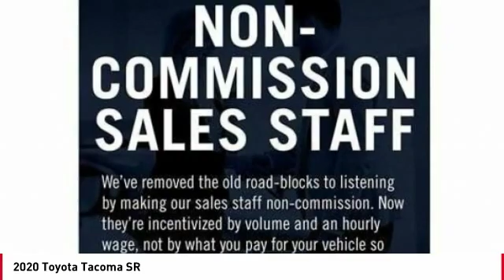2020 Toyota Tacoma Cathedral City CA 240439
2020 Toyota Tacoma SR